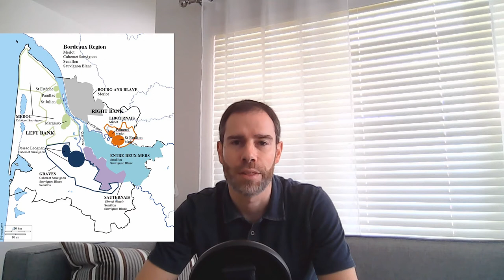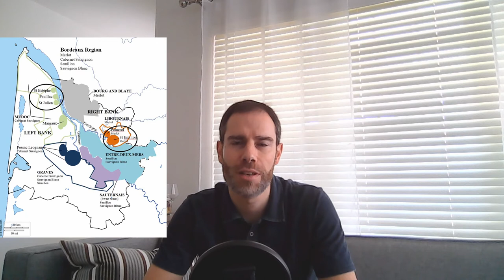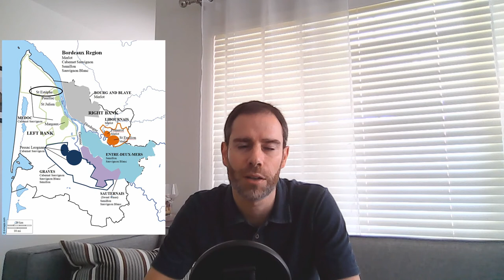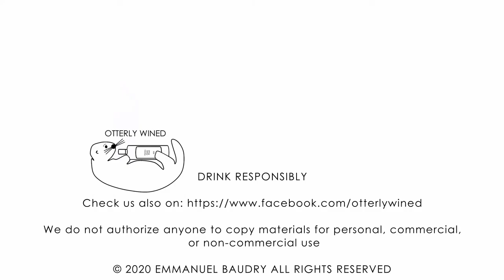My Bordeaux Wine Tasting Experience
My wine tasting experience in Bordeaux

If you are interested in learning about wine, attend classes, do winetasting, build a wine collection, check your